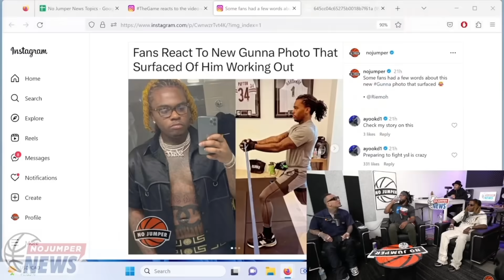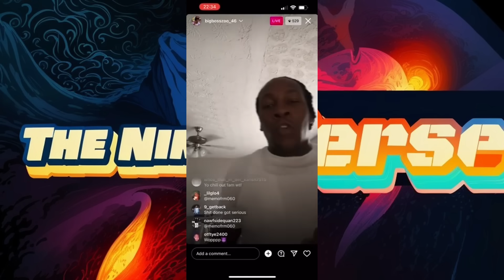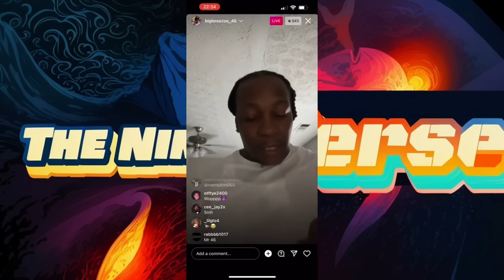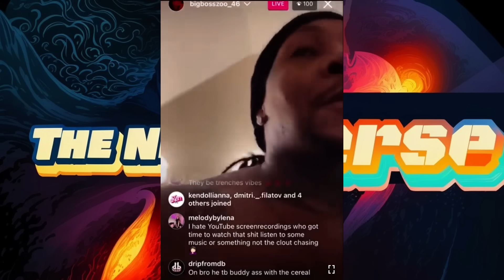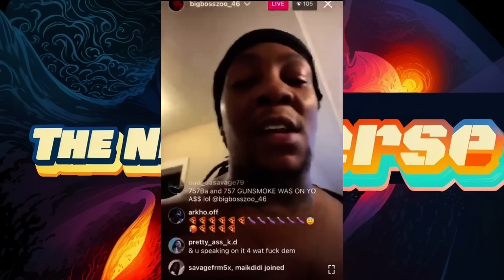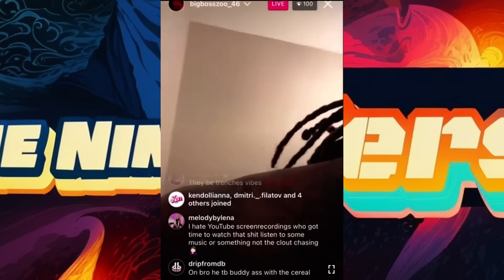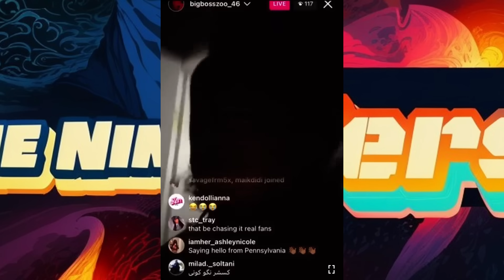NOJUMPER WANTS FYB JMANE TO CRASH OUT!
$NinoVerse DONATIONS NOT NECESSARY IF YOU DONT HAVE IT DO NOT STRESS FAMILY

Welcome to The Nino Verse! We are a new small community of folks who love to laugh at the weirdos who run hollywood and the hiphop game.
Also comment on the video it really helps as were just getting started.